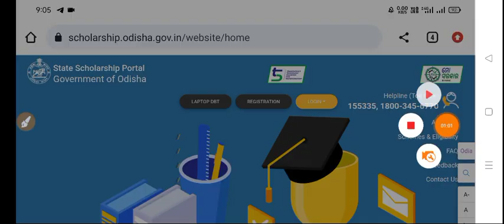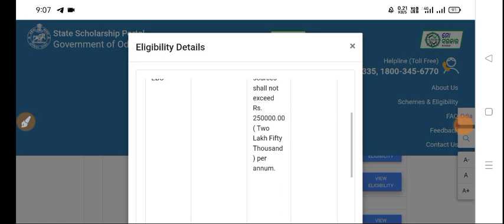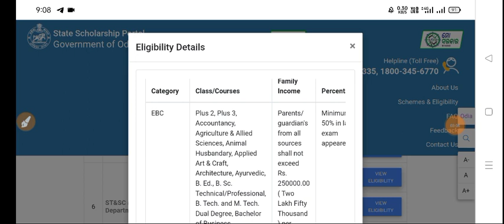+3 Scholarship emedhabruti 2023 Minimum Mark 55% Eligible to apply Scholarship Odisha 2023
Seached Queries - state scholarship portal, e medhabruti scholarship, e medhabruti scholarship guideline, e medhabruti scholarship apply date, e medhabruti scholarship apply last date, e medhabruti scholarship eligibility, e medhabruti scholarship eligibility criteria, how to apply for e medhabruti scholarship

state scholarship portal, e medhabruti scholarship, e medhabruti scholarship guideline, e medhabruti scholarship apply date, e medhabruti scholarship apply last date, e medhabruti scholarship eligibility, e medhabruti scholarship eligibility criteria, how to apply for e medhabruti scholarship